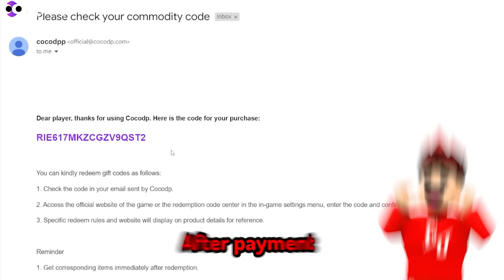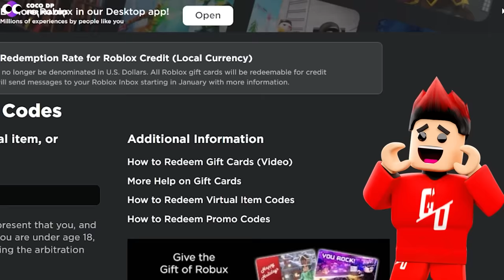Aku Jadi Pahlawan Terhebat Dalam Dunia BLOX FRUIT! (Roblox Malaysia)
Topup Roblox with Cocodp -